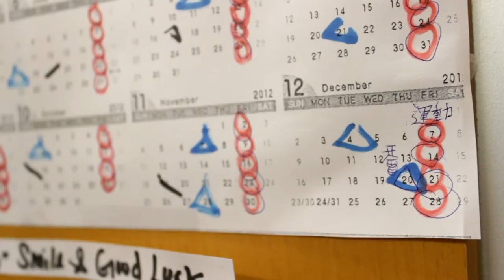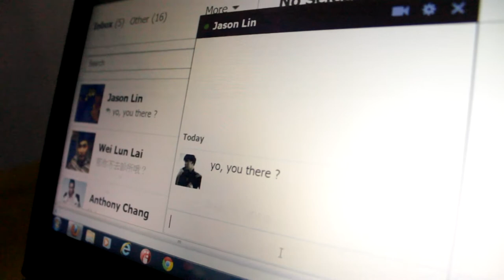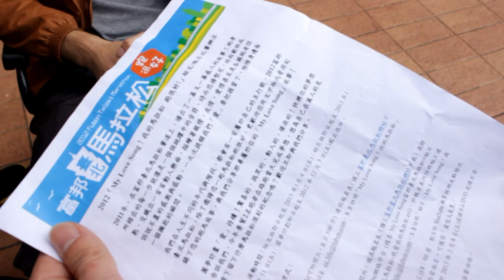富邦台北馬拉松-跑吧，朋友！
銘傳大學學生作品-朋友，我們有著共同的理想，為夢想而跑，為理想而跑，為希望而跑。讓我們繼續"跑"下去，用腳步看見這世界的每個角落，每個瞬間！